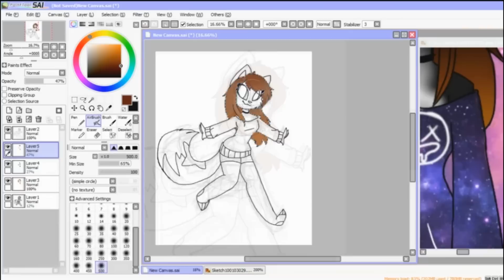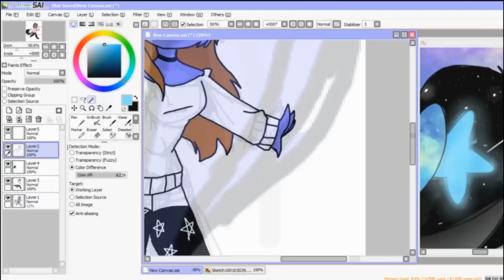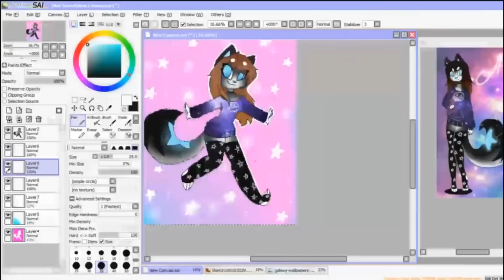Doodle SPEEDPAINT (thank you for 600+ Subs!!)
My laptop almost exploded while I was drawing but it's done :,D

Thank you very much for 600+ subs!! really this is amazing! I can't belive I have more than 500 subs ;w; you guys are awesome! Thank you very much!

Tools:

Livestream procaster
Sony Vegas